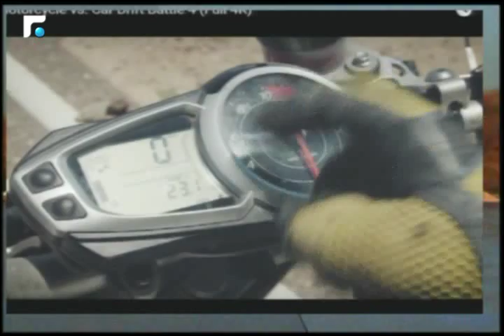أخبار الصباح - تقاريررياضية 5/5